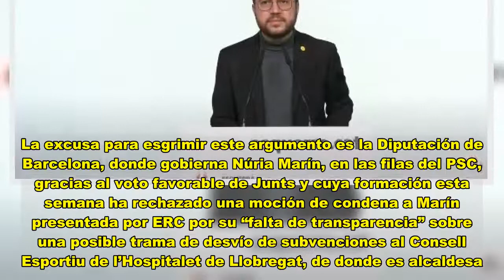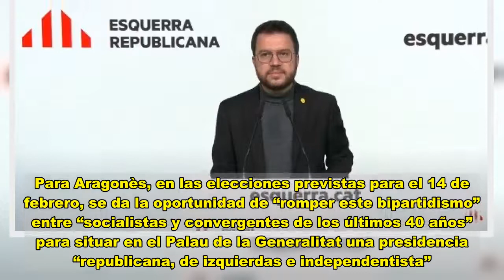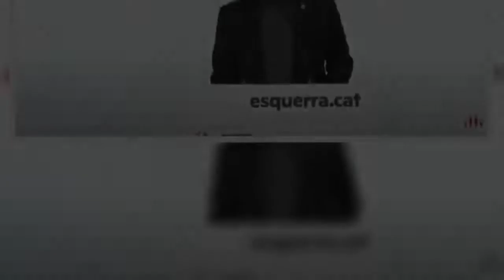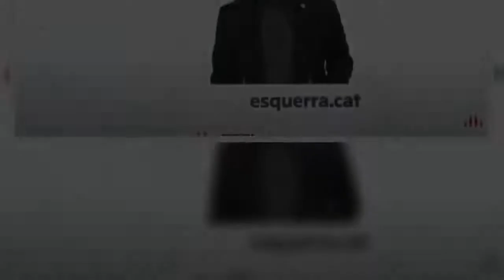Aragonès pide el voto para ERC y acabar con “40 años de alternancia sociovergente”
El coordinador nacional de ERC, Pere Aragonès, ha reclamado este mediodía el voto para su formación en las elecciones previstas para el 14 de febrero para “romper el bipartidismo entre socialistas y convergentes de los últimos 40 años” que, a su juicio, les ha servido para “taparse las vergüenzas” de la corrupción en las instituciones catalanas desde el restablecimiento de la democracia.  Esquerra pasa así al contrataque, y si Junts per Catalunya aviva el fantasma del tripartito ERC-PSC-comunes, los republicanos responden ahora con la presunta complicidad histórica de CDC -a la que ERC señala como la antecesora del nuevo partido de Carles Puigdemont- con los socialistas. La excusa para esgrimir este argumento es la Diputación de Barcelona, donde gobierna Núria Marín, en las filas del PSC, gracias al voto favorable de Junts y cuya formación esta semana ha rechazado una moción de condena a Marín presentada por ERC por su “falta de transparencia” sobre una posible trama de desvío de subvenciones al Consell Esportiu de l’Hospitalet de Llobregat, de donde es alcaldesa.  Así, para el coordinador nacional de Esquerra, Pere Aragonès, Junts y el PSC se han aliado de nuevo, en este caso en la Diputación de Barcelona, para “taparse las vergüenzas”. “Vemos como esta alternancia que ha habido en las principales instituciones del país (…) demasiadas veces acaba” con la complicidad entre ellos, ha opinado el dirigente de ERC. Para Aragonès, en las elecciones previstas para el 14 de febrero, se da la oportunidad de “romper este bipartidismo” entre “socialistas y convergentes de los últimos 40 años” para situar en el Palau de la Generalitat una presidencia “republicana, de izquierdas e independentista”.  “Nos ponemos a disposición del país, no para estar al frente porque sí, si no para ponernos al servicio de una Catalunya libre, justa y limpia de corrupción”, ha dicho el también vicepresidente del Govern en referencia a Junts y el PSC.  La precampaña y los ataques entre ERC y Junts incrementan a medida que se acercan las eleccions, pese a que la celebración de los comicios para el 14 de febrero todavía no están garantizada. El 15 de enero es la fecha límite que se ha marcado el Govern para decidir si finalmente se aplazan las elecciones. La decisión se tomará en el marco de la mesa de partidos y se tomará, según Aragonès, con el consenso de las formaciones. "Hay que tomar la mejor decisión, que garantice el derecho a voto y unas elecciones seguras", ha segurado.  En la rueda de prensa de hoy, Aragonès se ha referido también a la apertura este lunes de los centros educativos. El vicepresident ha dejado bien claro que a día de hoy no hay datos epidemiológicos que indiquen que no se deba retomar la actividad educativa. "Las escuelas son seguras, un espacio de seguridad sanitaria y de protección social para los alumnos más vulnerables", ha explicado el dirigente catalán, a tiempo que ha remarcado que las escuelas son "un bien a preservar".  "Tienen que ser el último